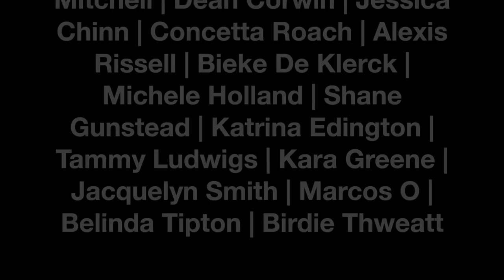NO MIRROR 15 MIN MAKE UP CHALLENGE! | TiaVapes Review